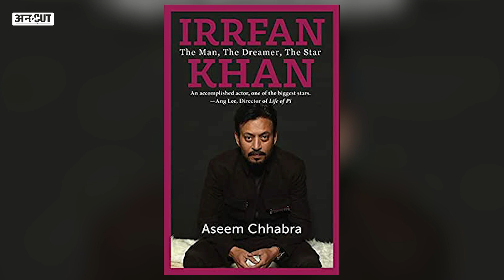Irfan Khan की Biography लिखने वाले ने खोले कई राज, मौत को सामने देख क्या बोले थे इरफान?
Irfan Khan की आत्मकथा लिखने वाले लेखक और फिल्म पत्रकार असीम छाबड़ा ने अपनी किताब में इरफान के जीवन के कई राज खोले हैं. फिल्मी करियर की शुरुआत से लेकर बीमारी से लड़ने और धीरे-धीरे मौत की ओर से बढ़ने के दरम्यान इरफान खान ने क्या-क्या किया और कैसे वो खुशमिजाजी से अपने अंतिम दिनों में भी लोगों का मनोरंजन करते रहे, बता रहे हैं असीम छाबड़ा, जिनसे बात की है यासिर उस्मान ने. देखिए ये खास बातचीत.